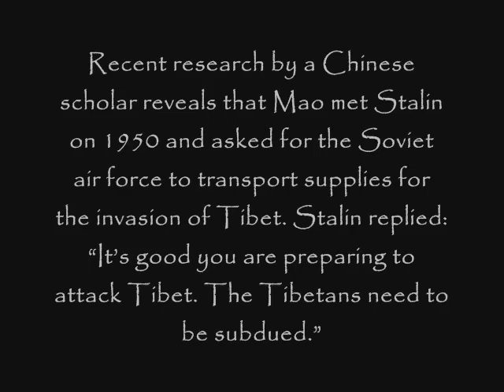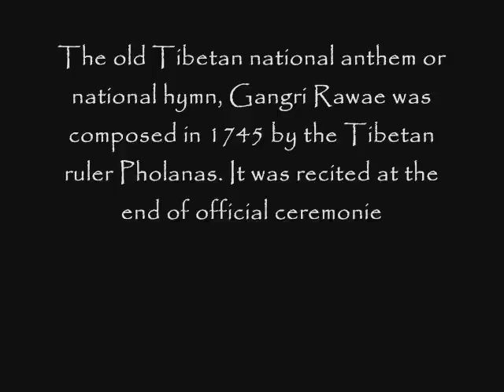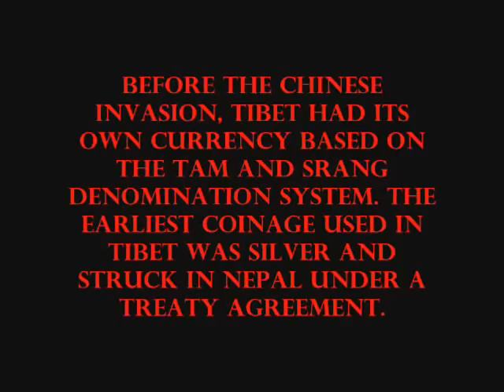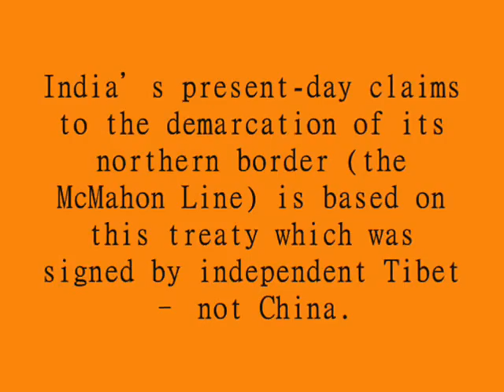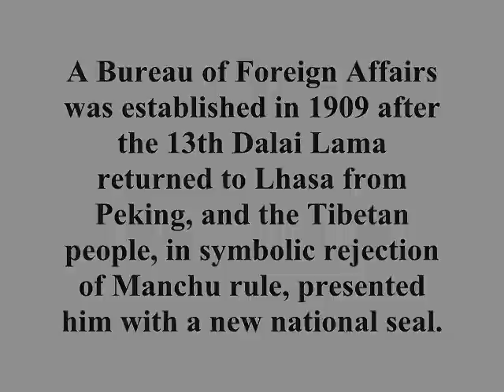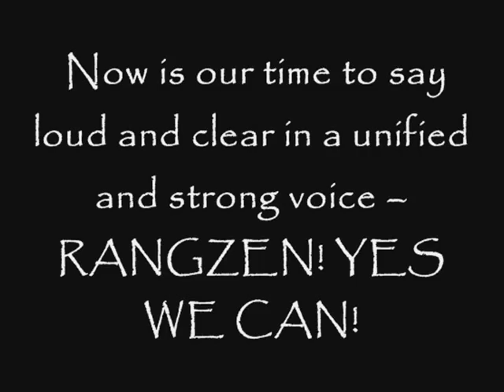100 YEARS OF TIBETAN INDEPENDENCE DAY (1913-2013).....By RTYC Vijayawada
February 13, 2013 will mark 100 years since Tibetans proclaimed the restoration of their independence.
Every country has an independence or national day regardless of its current political status and Tibet is no exception. February 13, 2013 will mark 100 years since Tibetans proclaimed the restoration of their independence.